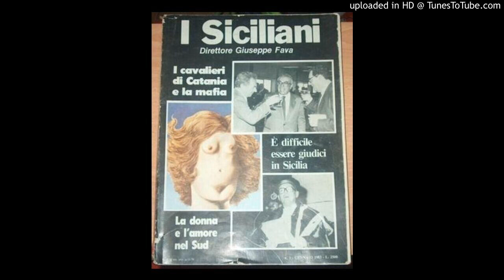Scrusciu - Disturba il silenzio - Claudio Fava: Giornalismo contro poteri forti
Sesto appuntamento della rubrica “Scrusciu – Disturba il silenzio”, dal seminario “Mafie e Antimafia”, per scoprire le parole dei protagonisti della lotta alle mafie. Stavolta si parla di giornalismo contro i poteri forti con l’ex-eurodeputato e giornalista Claudio Fava, a cura di Roberto Meloni.
Sesta puntata della rubrica “Scrusciu – disturba il silenzio”, volta alla scoperta della lotta alle mafie attraverso le parole dei protagonisti di questa storia. L’ospite di questa puntata è l’ex eurodeputato e giornalista Claudio Fava, intervistato da Roberto Meloni. Una interessante discussione sul giornalismo siciliano di denuncia al potere mafioso, dall’esperienza de “I Siciliani” ai giorni nostri.

Archivio Blogos Webradio
Pubblicato il 25 maggio 2010